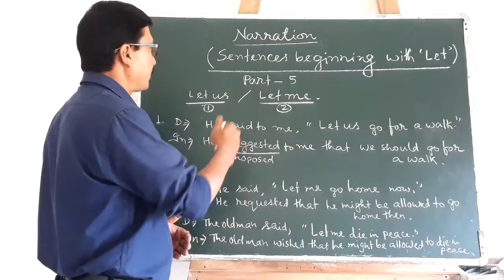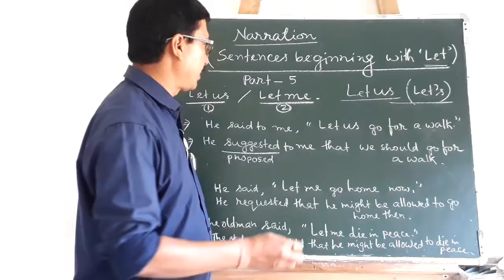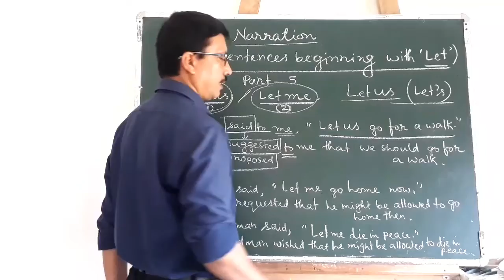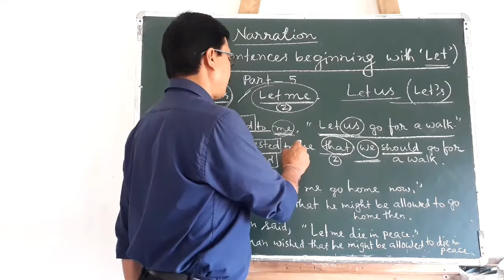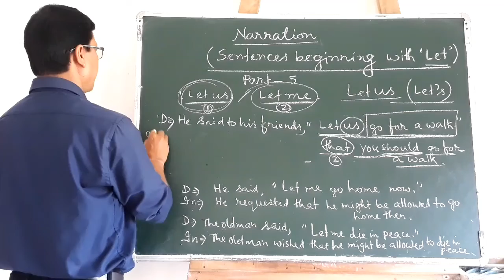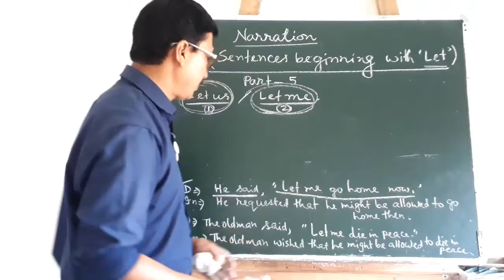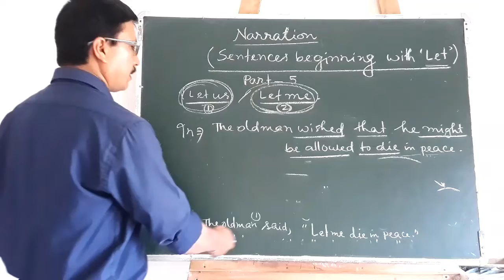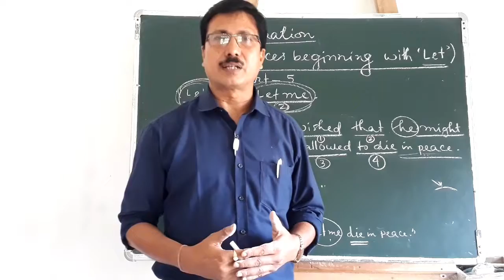Narration. Sentences beginning with 'Let'. (Part-5) By- Dambarudhar Baishya.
Teaching about Narration...